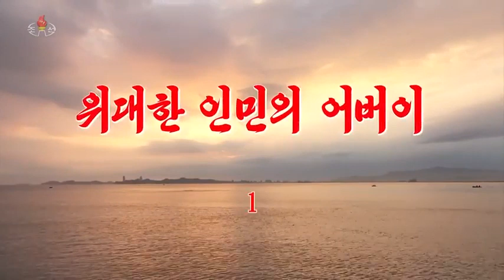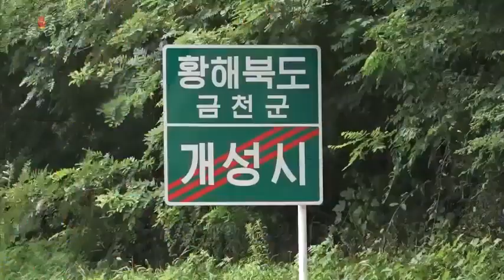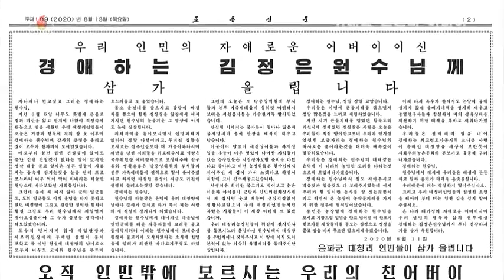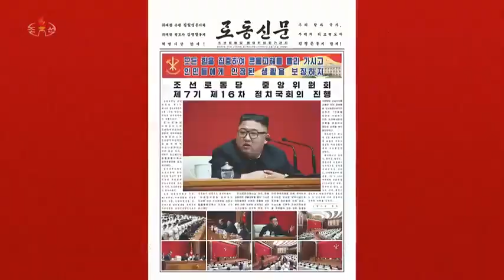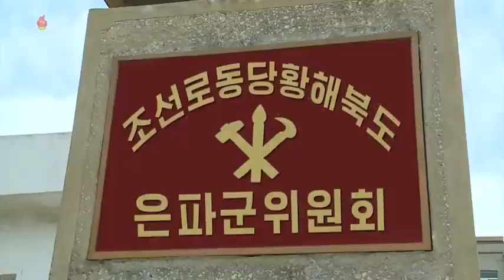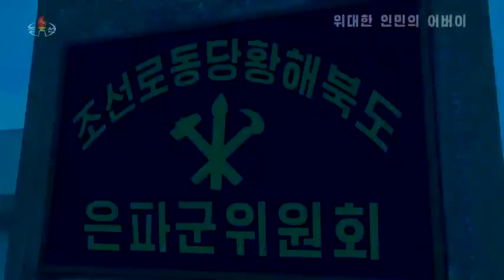위대한 인민의 어버이 1